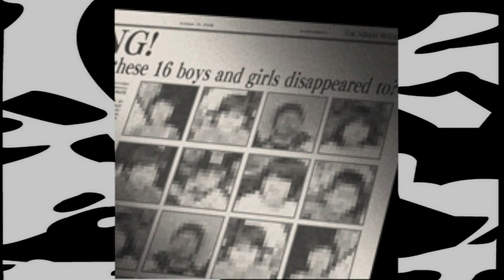9 Theories - 9 Hours, 9 Persons, 9 Doors (999 Theories)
For a review on 999 click here!

A Theory Video made on Zero Escape 9 Hours, 9 Persons, 9 Doors with all the different ideas and theories that I had after finishing 999 for the second time. I originally played this on the Nintendo DS and again recently on the PS4 in the Nonary Game collection. I did a review on the game and this is a bonus video to that.

Now with the 9 theories I had I wrote all of these down after I finished 999 and I had not played Virtues Last Reward or Zero Time Dilemma. I have since played these games so I know that a lot of my theories don't actually work and that a few did come true! This is just a snapshot into my mind so take it as that.

I can't wait to hear the discussion and tearing up of my theories. I know that most have holes in them but it's fun regardless!

Here are a few links if you want to be social!!